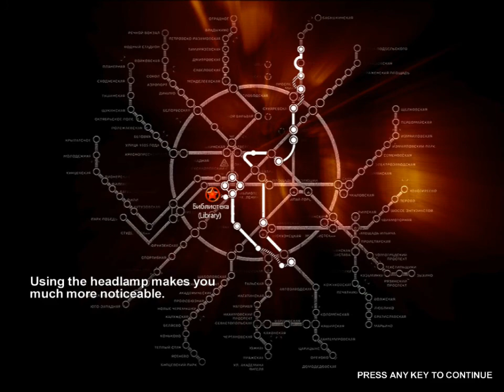Let's play metro 2033 part 24 - Inside the library.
A mission recommended for nerds only